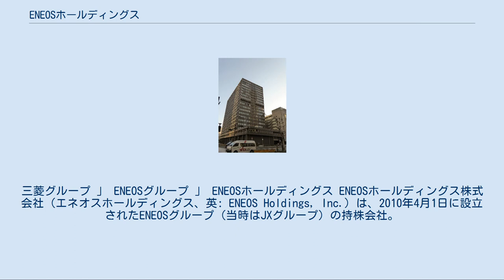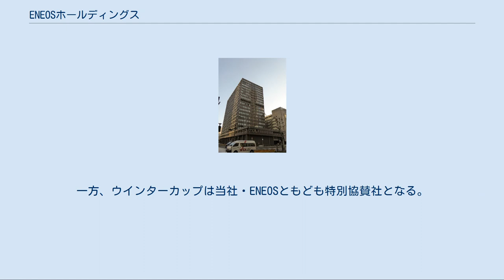ENEOSホールディングス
三菱グループ 」 ENEOSグループ 」 ENEOSホールディングス ENEOSホールディングス株式会社（エネオスホールディングス、英: ENEOS Holdings, Inc.）は、2010年4月1日に設立されたENEOSグループ（当時はJXグループ）の持株会社。
 石油精製・販売大手の新日本石油株式会社（現・ENEOS株式会社）と新日鉱ホールディングス株式会社（現・JX金属株式会社）が、経営統合することを目的として共同で株式移転を実施し、設立された。
経営統合の背景には、金融危機による景気後退や環境問題に端を発する石油製品の需要減といった当時の状況があり、規模拡大による生産力・販売力の強化が不可欠と判断されたためである。
 国内石油卸1位の新日本石油と同6位の新日鉱ホールディングスとの経営統合は、業界内では1999年に日本石油と三菱石油とが合併して以来約10年ぶりの大型再編であった。
両社合わせたガソリンスタンド数は1万3千で2位のエクソンモービル（当時）の2倍以上、燃料油販売量の国内占有率も約34%という圧倒的シェアとなった。
また統合後の売上高約12兆円は国内産業界では日立製作所と肩を並べ、トヨタ自動車や三菱商事等に次ぐ日本有数の大企業誕生となり、石油会社としても世界で売上高第8位を確保した（順位および金額はいずれも当時）。
 経営統合に伴う人事では、初代会長に新日石の西尾進路が、初代社長には新日鉱の高萩光紀がそれぞれ就任し、新日石の渡文明会長と新日鉱の清水康行会長は相談役に退いている。
2012年6月には、新日鉱出身でJXエネルギー副社長（旧ジャパンエナジー社長）の松下功夫がHD社長に就任し、新日石出身でJXエネルギー社長の木村康が代表権のあるJXエネルギー会長を兼務する形で、HDの代表権のある会長に就任。
これにより、たすきがけどころか、社長は新日鉱側、会長が新日石側という構図は崩れなかった。
これは、経営統合から8年間たった2018年6月に新日石出身でJXエネルギー社長の杉森務がHD社長に就任するまで不変であった。
中核の事業3社については、いずれも3代続けて、JXTGエネルギーは会長・社長ともが新日石側、JX石油開発が新日石側、JX金属が新日鉱出身者が就任している。
石油会社としては規模的に大きく優っていた新日石と、非鉄金属メーカーから石油事業に進出した来歴を持つ新日鉱側で事業部門を棲み分けしつつ、ホールディングスにおいては新日鉱の伝統に若干考慮したトップ配分となっている。
また、2018年時点においては、旧三菱石油出身者はホールディングスの役員には一人も就いておらず、新日石誕生時に期待された財閥ブランドの力は、鮎川（日産・日立）財閥の本家でもあった新日鉱との再合併によって希釈される結果となった。
こうした当初の、旧日鉱と旧日石が対等に上層部を分かつ初期体制を経て、2020年現在は後者が会長、社長、副社長2を占め、旧日鉱、旧東燃が副社長各1という形となっている。
 当社は新日本石油の前身会社の一つである三菱石油の流れから三菱グループに属し三菱金曜会 及び三菱広報委員会 の会員企業であるとともに、新日鉱ホールディングスの流れから、旧日産系（日立・日産系）の会社から構成される春光懇話会のメンバーでもある。
 2017年4月1日付で、東燃ゼネラル石油との間で株式交換を実施して完全子会社化の上で、子会社のJXエネルギーが東燃ゼネラルを吸収合併。
株式交換比率は、東燃ゼネラル1株に対してJXエネルギーの株式を2.55株割り当てる形となる。
これに伴い、HDの社名はJXTGホールディングスに、JXエネルギーの社名は、JXTGエネルギーに改称された。
常勤役員は、2019年4月現在、新日石出身者が社長以下3人（全員が日本石油出身）、新日鉱出身者が会長以下2人、東燃ゼネラル出身者が副社長以下2人となっている。
 これによって同社は売上高でコノコフィリップスを抜いて世界第6位となり、スーパーメジャーに匹敵する石油会社になる。
 2019年11月28日、定時株主総会（2020年6月開催予定）に於いて社名を「ENEOSホールディングス」に変更すると発表した。
併せて中核子会社の「JXTGエネルギー」も「ENEOS」に社名を変更すると共に、エネルギー事業にて用いるグ...